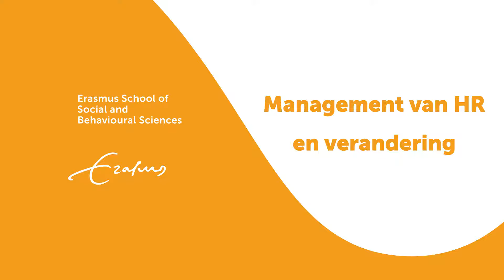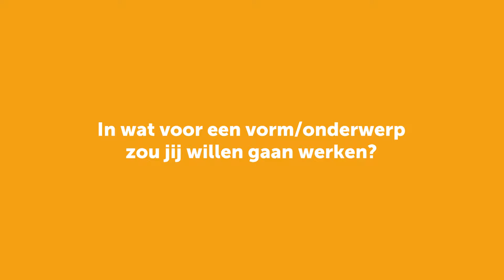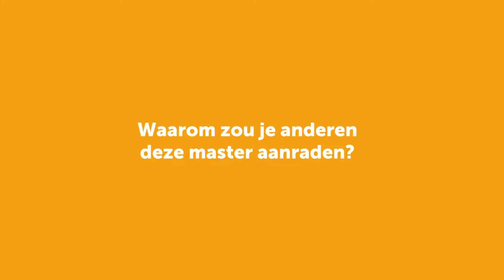Student aan het woord - Management van HR en verandering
In deze masterspecialisatie leer je alles over HR en verandermanagement in publieke organisaties. Het programma beweegt zich op het grensvlak van Bestuurskunde en Organisatiewetenschappen.

Erasmus School of Social and Behavioural Sciences
Erasmus Universiteit Rotterdam